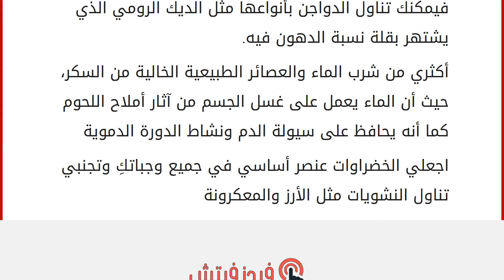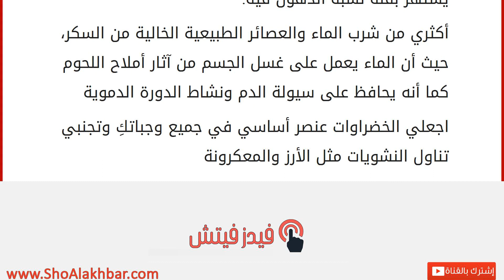نصائح لتستمتعي بصحة جيدة خلال فترة العيد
إقراألمقال كاملا :
لا يمكن أن يُذكر عيد الأضحى دون أن تذكر موائد الطعام الغنية بأشهى الأكلات والحلويات، فإليكِ بعض النصائح التي ستسمح لك بالاستمتاع ببهجة العيد والحفاظ على رشاقتكِ وصحتكِ:
استبدلي اللحوم الحمراء بالبيضاء لأنها أخف في الهضم، فيمكنك تناول الدواجن بأنواعها مثل الديك الرومي الذي يشتهر بقلة نسبة الدهون فيه.
أكثري من شرب الماء والعصائر الطبيعية الخالية من السكر، حيث أن الماء يعمل على غسل الجسم من آثار أملاح اللحوم كما أنه يحافظ على سيولة الدم ونشاط الدورة الدموية
اجعلي الخضراوات عنصر أساسي في جميع وجباتكِ وتجنبي تناول النشويات مثل الأرز والمعكرونة